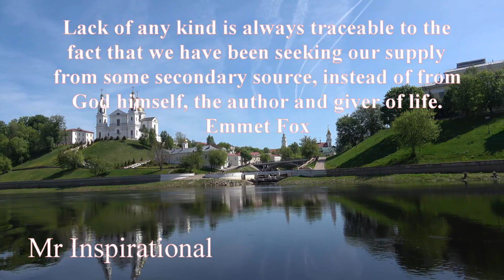Emmet Fox: Avoiding Lack Of Any Kind And Manifest Greatly! *Further Explained* | Mr Inspirational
In today's inspirational video I wanted to go over a quote by Emmet Fox that said the following: Lack of any kind is always traceable to the fact that we have been seeking our supply from some secondary source, instead of from God himself, the author and giver of life.

You can show your support by making a donation through PayPal here:
(If you prefer using a credit card / debit card)

~ Through imagination the thing you want is brought to you, by acting on your imaginary state you receive it physically.

They call me Ranil Gort- for over a decade now my life consists of intensely studying mysticism and spiritual powers of consciousness.
These studies led me into my own form of teachings concerning the hidden potentialities laying dormant within men and women of this earth. I have made it my sworn duty to express my findings through whatever means possible in my physical world, and I will continue to do so until the day that I withdraw my immortal focus from this dimension.